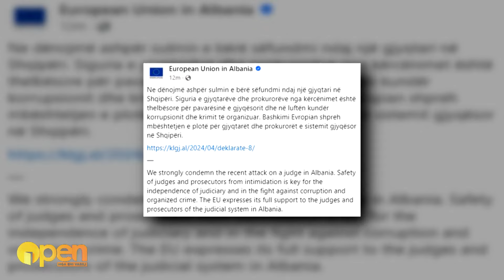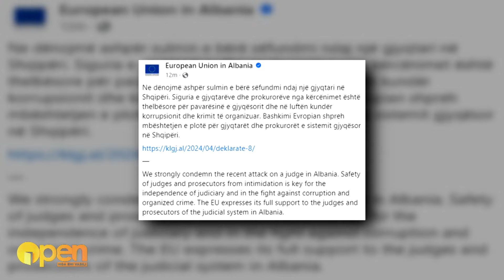Tritoli në derën e shtëpisë së Gjyqtarit Stërkaj, Kikia: Ishte mesazh për një çështje aktuale